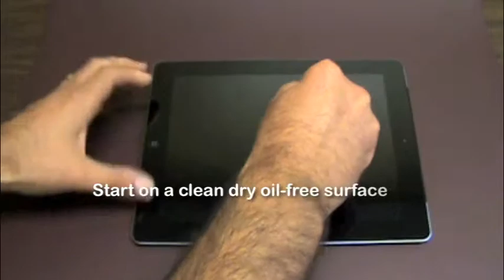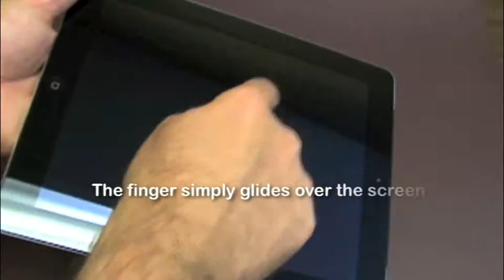Apply Nu-Screen Polish To A Tablet Screen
How to apply Nu-Screen polish to your tablet screen